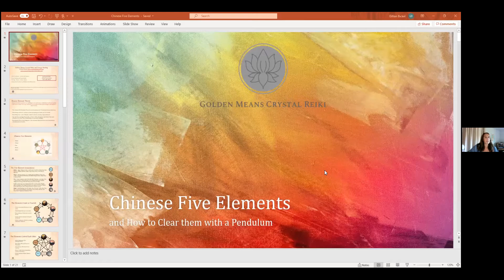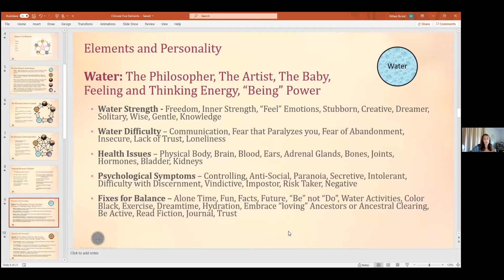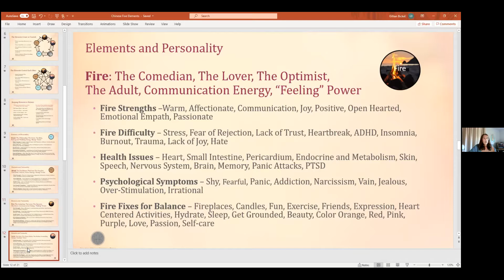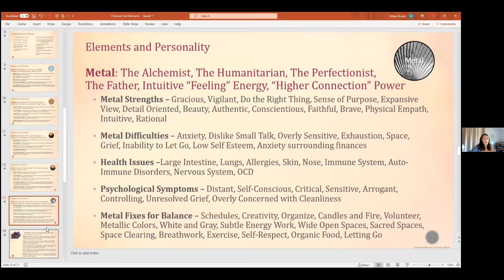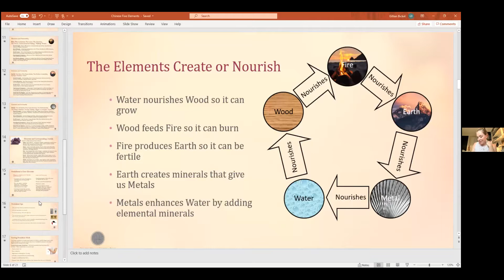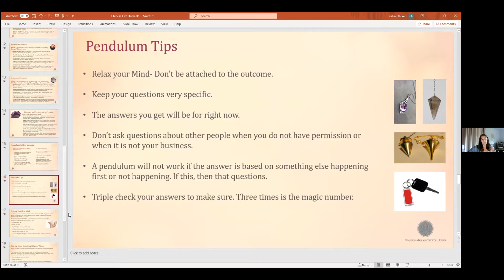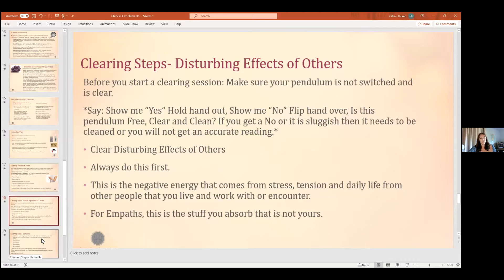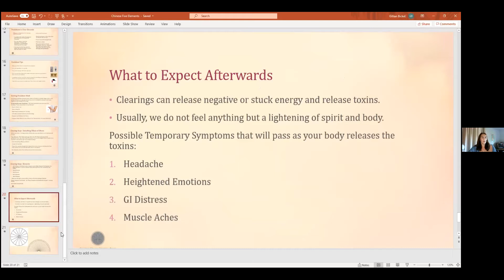Awkwardly Zen Special Event: Chinese 5 Element Clearing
Awkwardly Zen is a safe and loving place to explore your spirituality in an online group setting. We strive to be non-judgmental and open-minded as we learn more about a variety of spiritual topics. Ready to be awkwardly you?

Find support for your spiritual journey by connecting with like minds.

We have 9 locations in the US and meet regularly to spread love and light!

AZ would like to welcome Gillian Bicket, from Golden Means Crystal Reiki and Energy Healing, in a Special Event where we explore Chinese 5 Element Clearing.

Have you ever wondered about the Chinese 5 Elements, Water, Wood, Fire, Earth, and Metal? Have you ever wondered how they relate to our personalities and relationships? Do you know you can clear and balance these Elements using a pendulum?

In this session, you will learn about the Chinese 5 Elements and how to program a pendulum for clearings. You will also learn how to clear and balance the Elements with a pendulum.

This Special Event is being hosted by Gillian Bicket from Golden Means Crystal Reiki and Energy Healing, Gillian is a professional Crystal Reiki Therapist, Crystal Healer, and Crystal Medium. She is trained in pendulum dowsing, Element and Chakra Clearings, Space Clearings and Hand Mudras. She is dedicated to helping her clients process through a wide range of physical, emotional, and spiritual transitions in an efficient, transformative, and calming way.